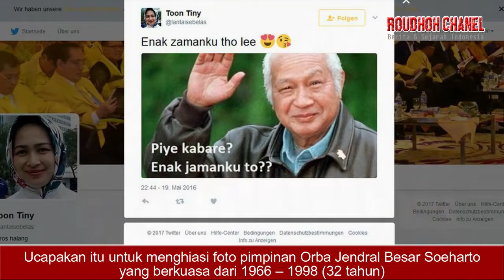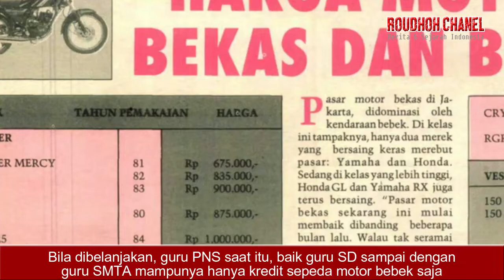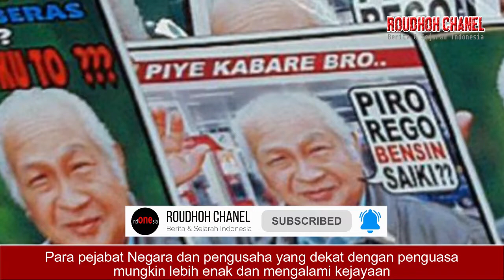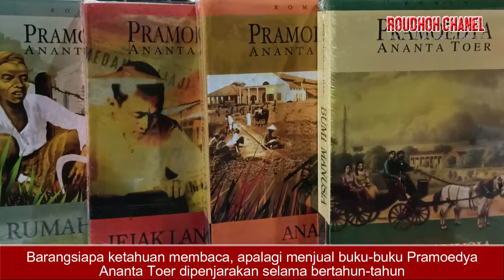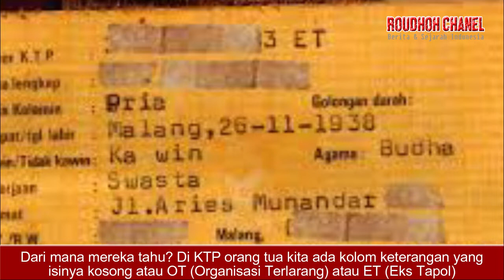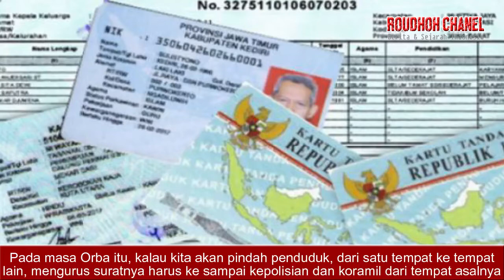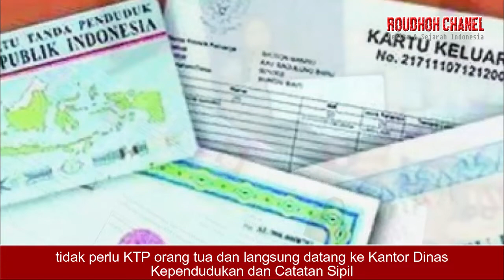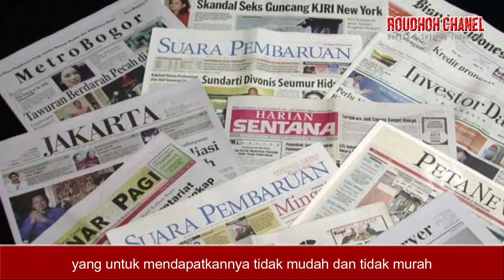Masih Percaya Lebih Enak Zaman Soeharto? Millenial Harus Tahu Ini ...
Romantika "enak zaman Soeharto” yang tak malu-malu didengungkan oleh para pendukungnya, terutama anak-anak pimpinan Orba dicoba dibangkitkan kembali, seolah-olah kejayaan bangsa Indonesia itu dicapai pada masa Orba. Mereka membangun narasi bahwa hidup pada masa Orba itu lebih enak, sampai muncul candaan “masih enak zamanku kan?”
Ucapakan itu untuk menghiasi foto pimpinan Orba Jendral Besar Soeharto yang berkuasa dari tahun 1966 – 1998 (32 tahun) dengan senyumnya yang khas dan multi tafsir. Karena menurut mereka hidup masa Orba lebih baik, maka mereka ingin mengembalikan kejayaan pada masa Orba.
Betulkah masa Orba itu lebih enak daripada masa sekarang?